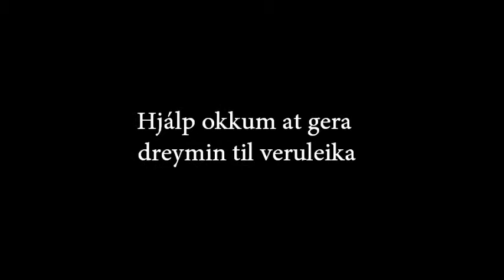Karin Kjølbro stuðlar Fountain House